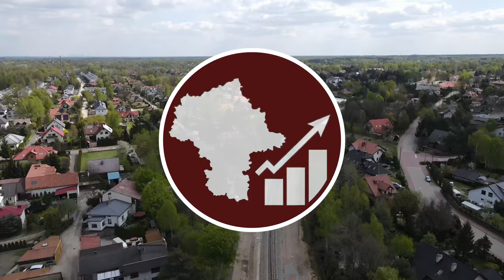#91 Dom na środku budowanej drogi serwisowej DK61 i fundamenty przejścia dla zwierząt - MI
Prace dalej postępują na DK61, powstaje pierwszy wiadukt, dom dalej stoi na drodze drogi czy inne piachy…

Spis Treści
00:00 Początek
00:13 Intro
00:37 Wstęp
01:29 Jakub Sykut
02:33 Ul. Nowodworska
03:44 Przystanek Ceglana
07:32 Ul. Długa
04:40 Wiadukt LK10
09:06 Przejście dla dużych zwierząt
10:38 Rondo Majora Konstantego Mikołaja Radziwiłła pseudonim Korab, DK61/DW631
12:23 Przelot z lotu ptaka
11:01 Zakończenie
15:02 Outro